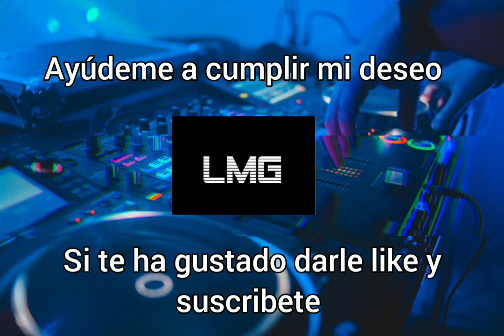Base de trap No copyright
ayúdeme para cumplir mi deseo por favor